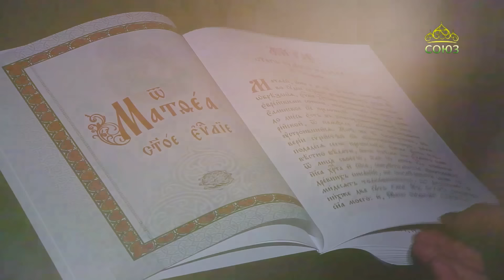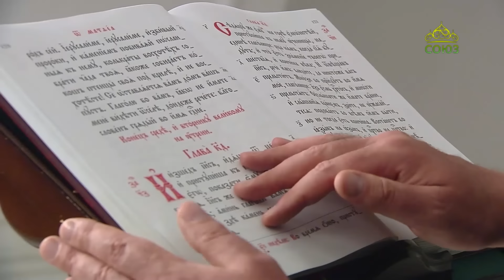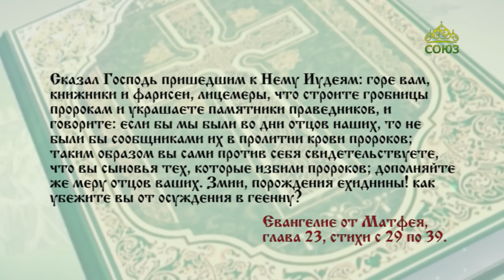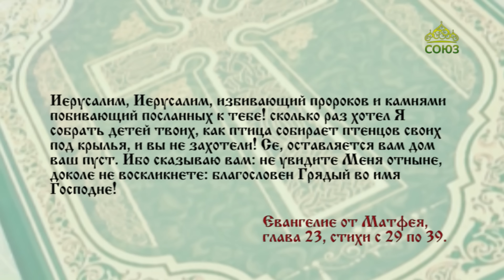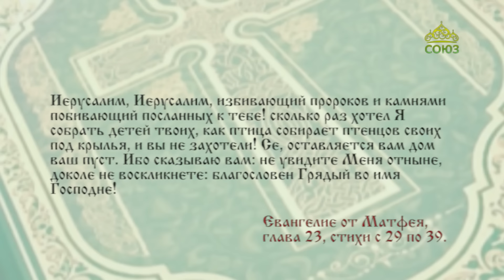Евангелие 4 сентября 2024